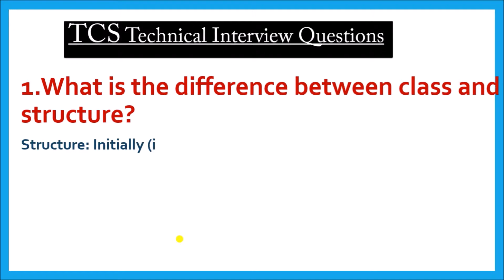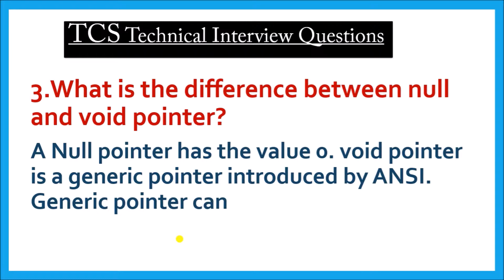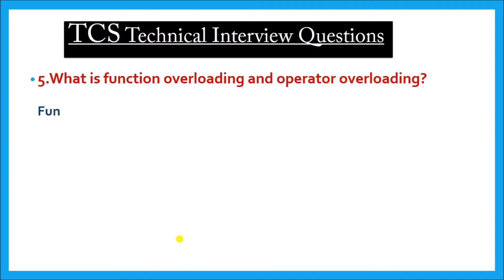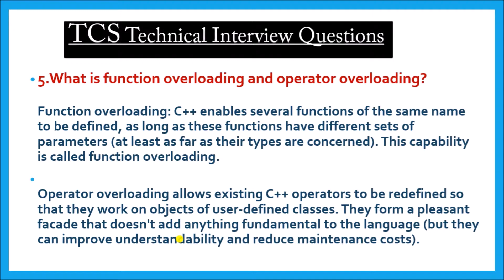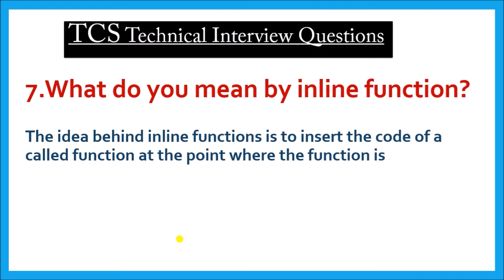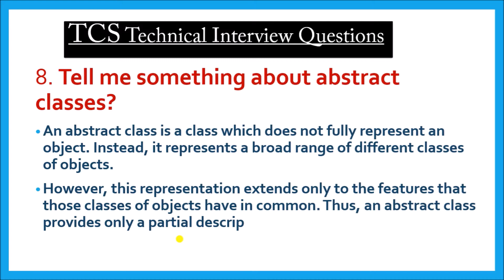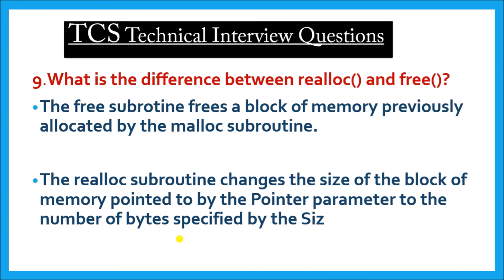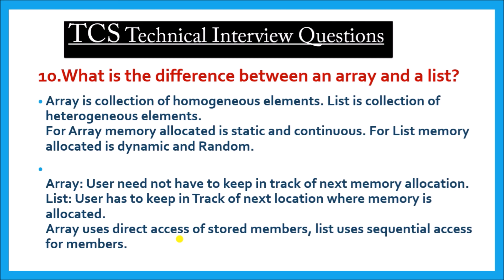TCS interview Questions Technical part 3